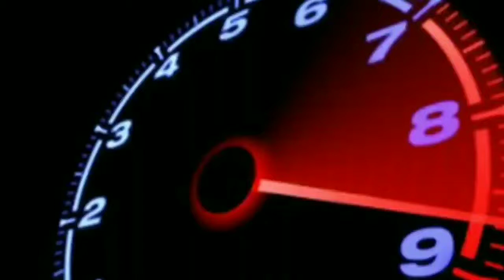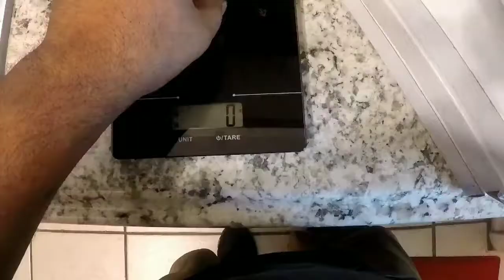B18C short block assembly: full process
Finally putting short block together for azucar negra/ black sugar..